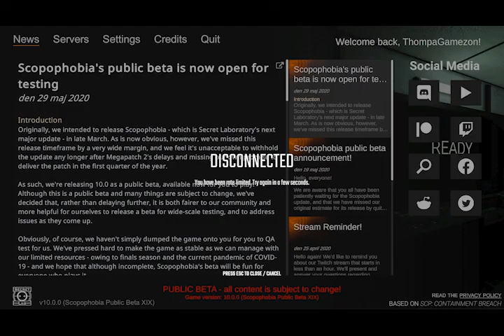SCP Secret Laboratory - DETTA SKRÄMMER SKITEN UR MIG!!!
Spelar SCP Secret Laboratory. Läskigt värre!

Kolla gärna in mig på följande hak!